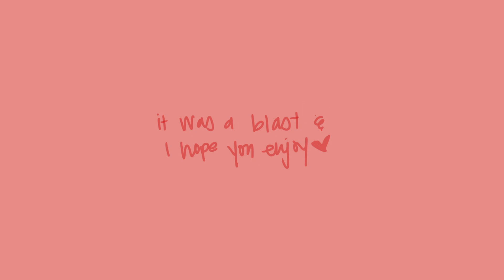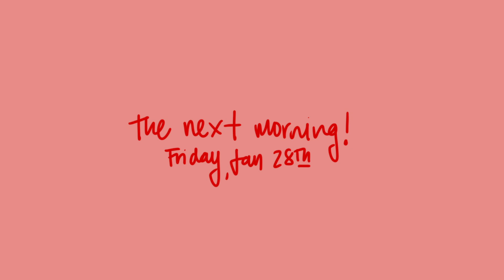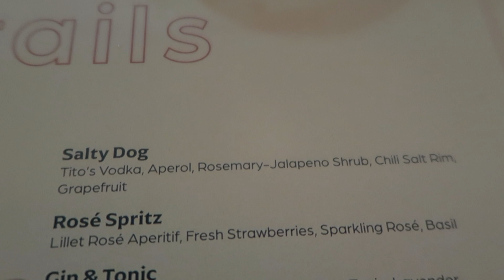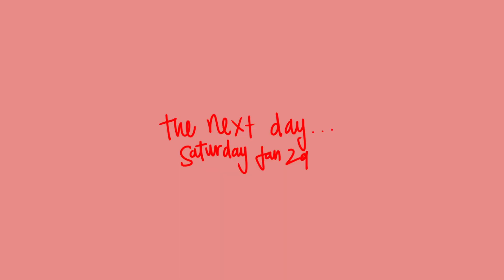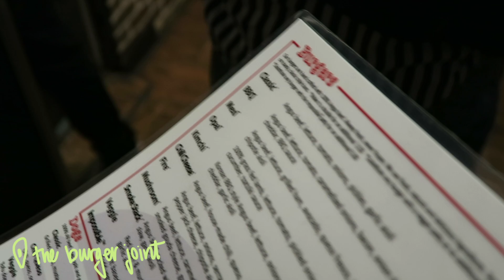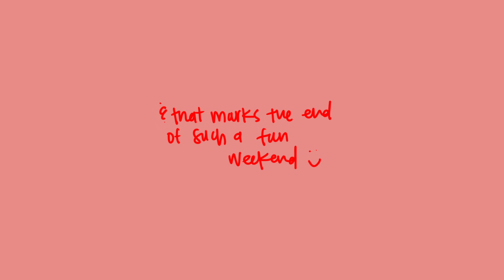OUR ENGAGEMENT PARTY + a fun weekend back in Texas!